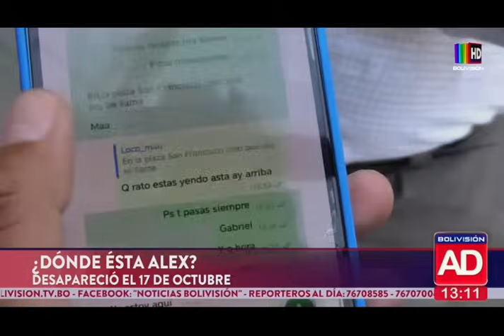Noticiero Al Día Segunda Edición: Programa del 23 de octubre del 2024